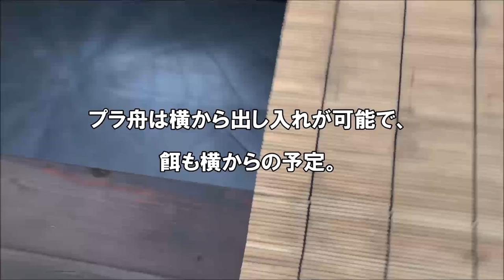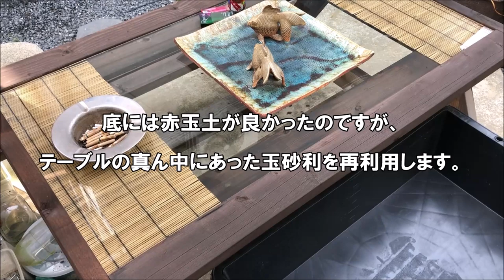【DIY】テーブルベンチ一体型ビオトープを作る！2日目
お盆休みと言う事で、ベンチとテーブルとビオトープを合体してみました。

【使用材料】はこちらから購入できます。
プラ箱60 ブラック (W82×D51×H21cm 約60L)

【２×４材/ツーバイフォー材】 DIY素材